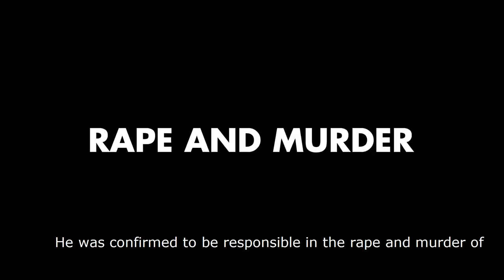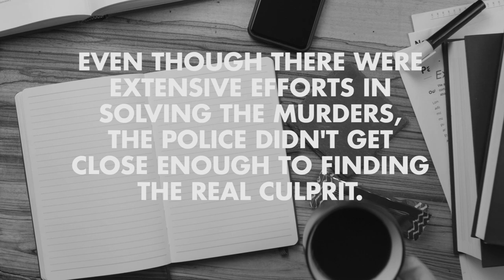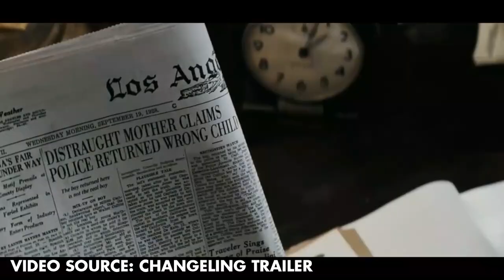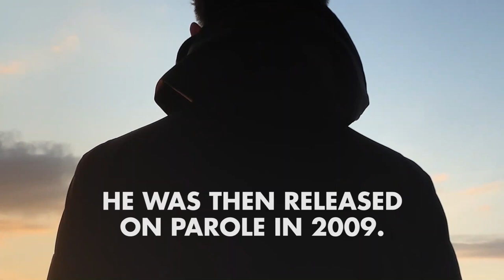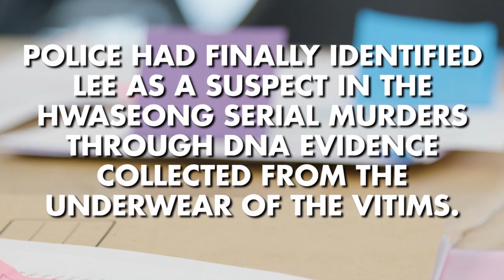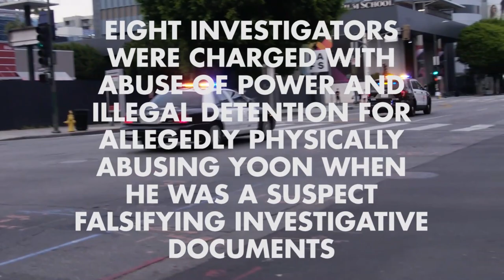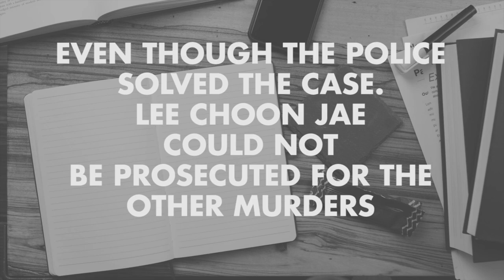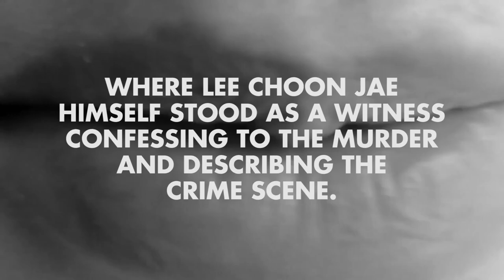The South Korean Zodiac Killer | True Crime and Wine EP3 - Lee Choon-Jae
Earliest documented serial killer in South Korea was dubbed as "The South Korean Zodiac Killer" this is the story of Lee Choon-Jae and the Hwaseong Murders that inspired the movie "Memories of Murder"

Post your questions in the comment section and I might answer them in my next video or you may send your tweets over my Instagram, Twitter, and FB page

My name is Prince De Guzman, a geek who has an undying love for horror and anything grotesque. This channel is my own happy place to show my talent in special effects and express my love for ghouls and monsters!
I made a fan group/community in Facebook! Hope you can join so we can interact more!